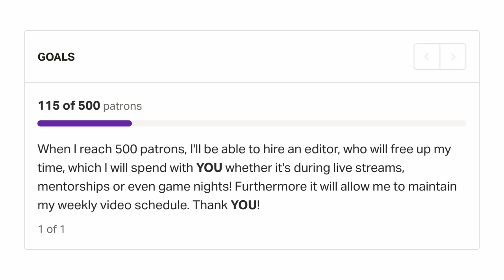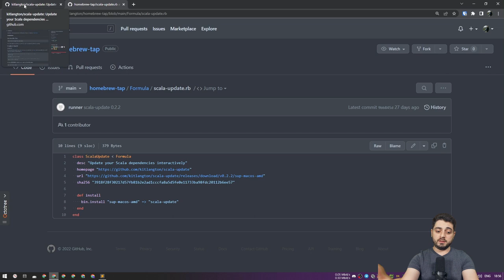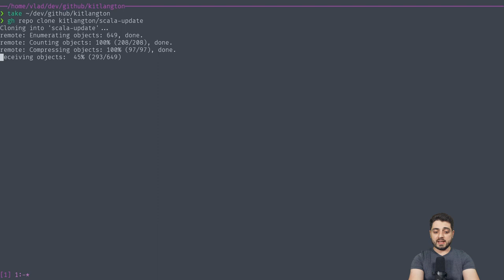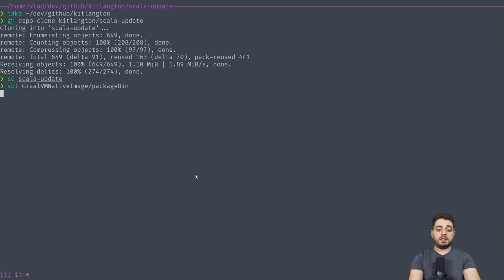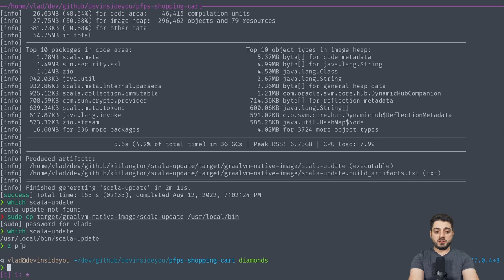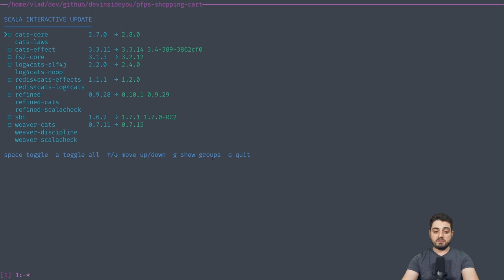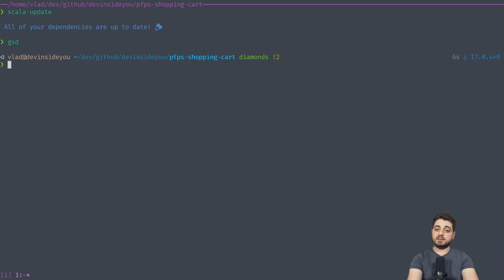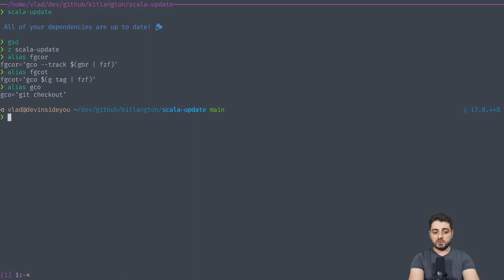Update your Scala dependencies (both libraries and plugins) interactively with one command!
This video is a quick demo of a brand new charming Scala CLI that allows you to interactively update your Scala dependencies including the sbt version. It's called simply "scala-update" created by  @kitlangton

Table of Contents:
00:00 Intro
01:48 Installation
05:06 Demo
07:46 Final Words